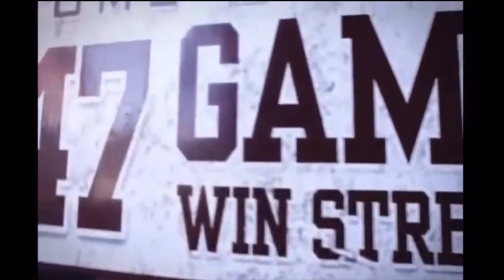OKlahoma Sooners Football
montage of the Oklahoma Sooners